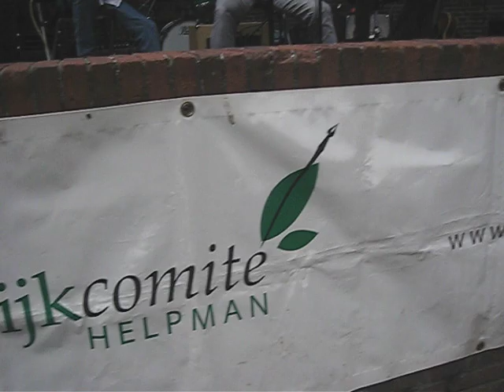Sterrebos-Live, Summerparty, The Bluesdaddies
Sterrebos-Live, Summerparty, The Bluesdaddies; Gerard ‘Uncle G’ Julsing, (zanger/ bluesharpist); Marinus Elzinga (gitaar en dobro),  Peter Krabbenbos (gitaar en bas)